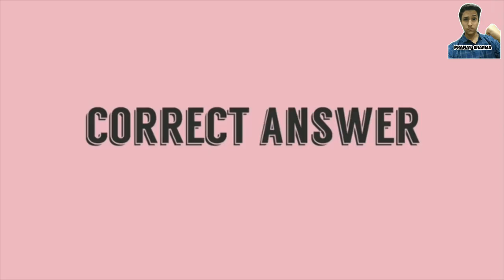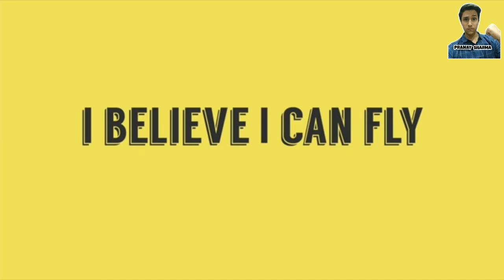Funny Sound Effects for Youtube Videos - NON-COPYRIGHTED SOUND EFFECTS! Pranay sharma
If you're reading this, I want to let you know that you have influence over the lives of others. Stop waiting for permission, an go out there and DOMINATE.

SHOW LESS